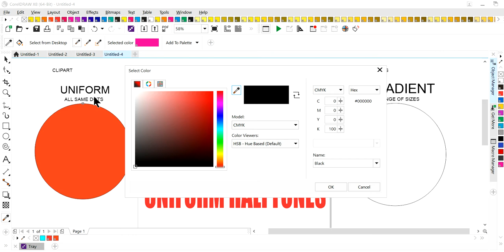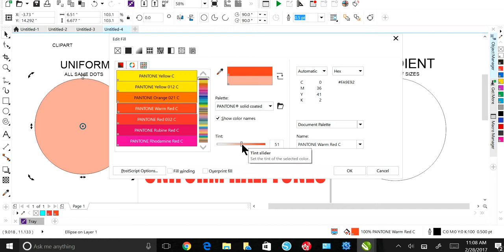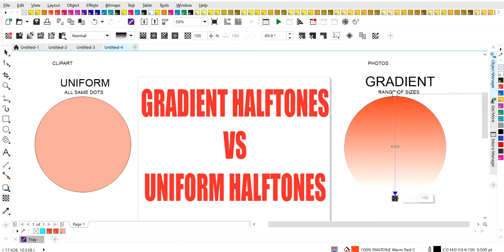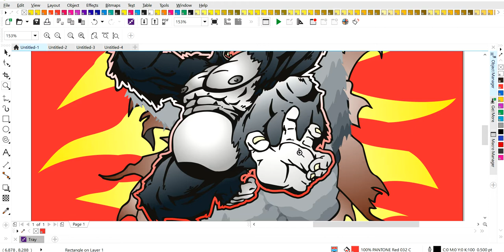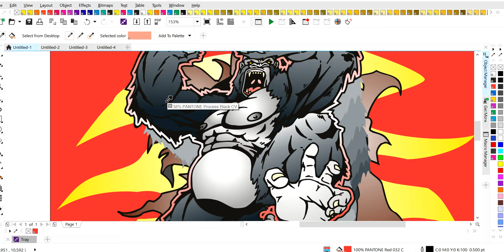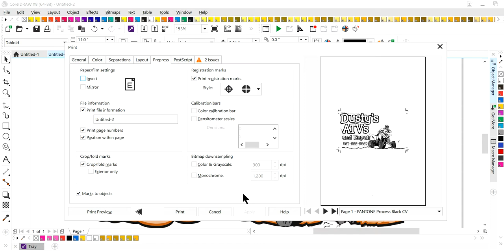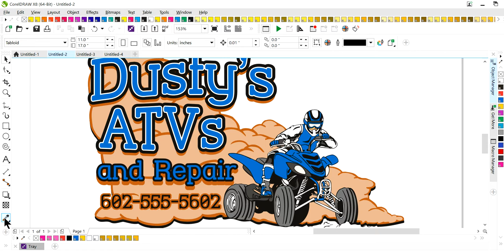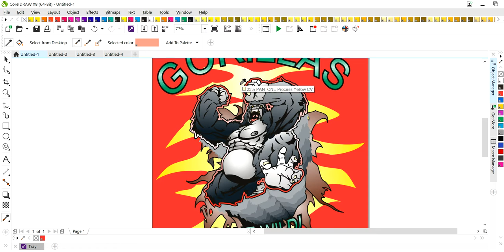How to create Halftones in Coreldraw X8 - Uniform vs Gradient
🔥 Join My Free Skool Community: PrintBoss University
Learn how to sell what you already know how to do.

• Marketing & sales
• Removing bottlenecks
• Building systems that fit their business
• Using AI to market smarter

Free & paid training available. Start free.

• Marketing & sales
• Removing bottlenecks